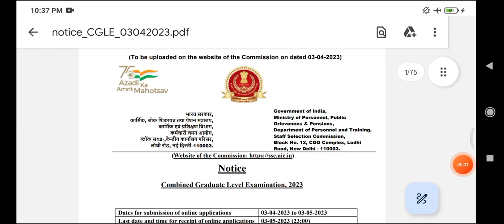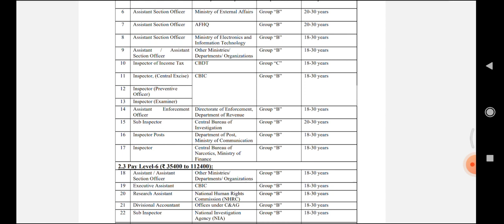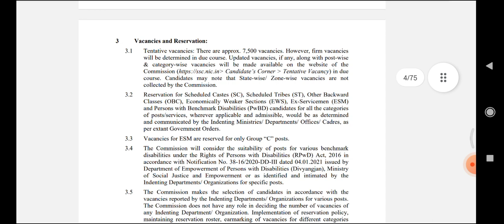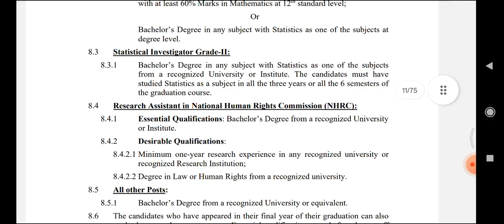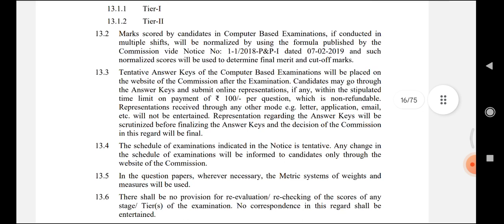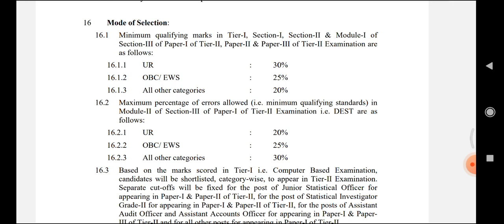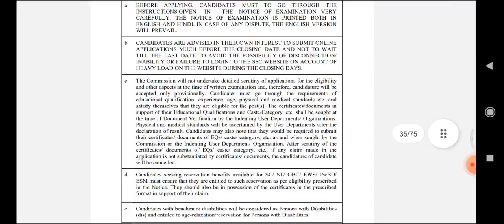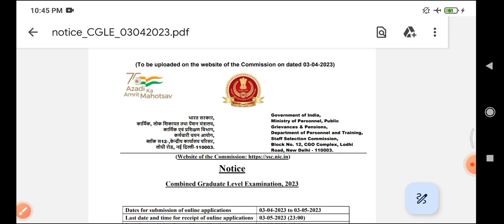SSC CGL RECRUITMENT 2023 | SSC CGL ONLINE FORM 2023 | SSC COMBINED GRADUATE LEVEL EXAM 2023